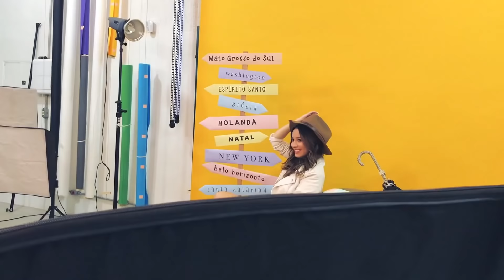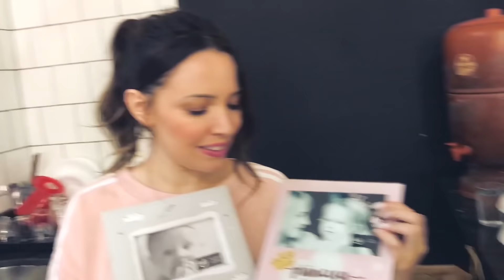POR TRÁS DAS CÂMERAS ♡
* [Electro Pop] Rachel Shaps & Over Easy - Over You
• Over Easy